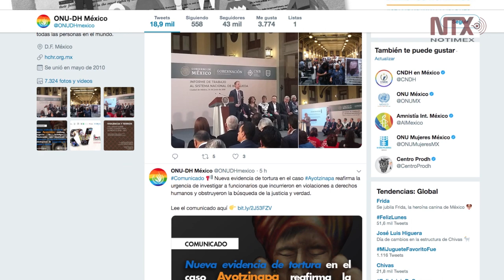ONU-DH condena tortura y pide relanzar investigación sobre Ayotzinapa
Tras la difusión de un video que expone la tortura de uno de los detenidos en el caso Ayotzinapa, el organismo internacional llamó a romper la cadena de complicidades y encubrimientos alrededor del caso.